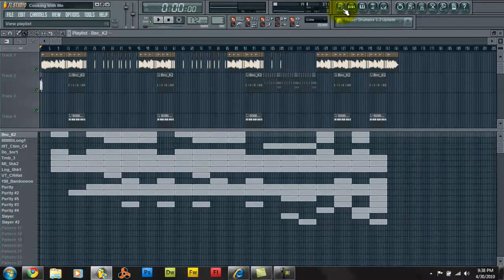Cooking With Me (Instrumental Preview)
My new single. I heard the track years ago, so i remembered after hearing and i remade my version of it... track coming soon. you want beats, or anything, go